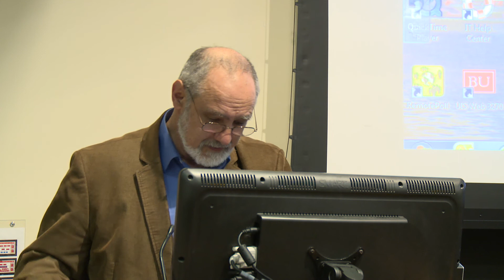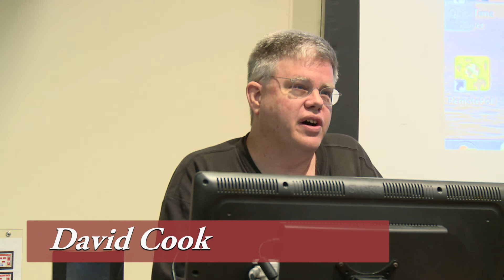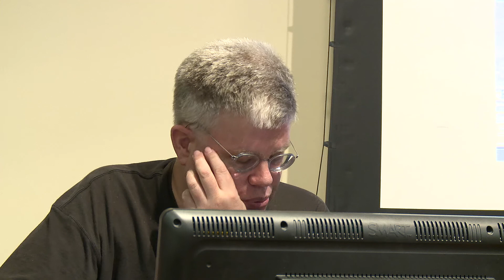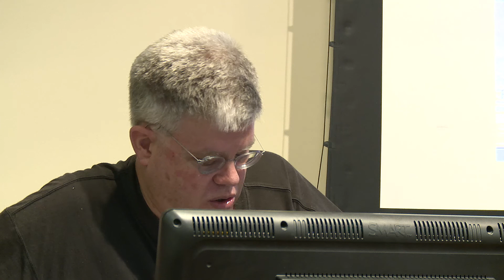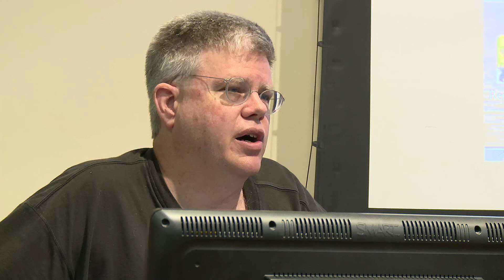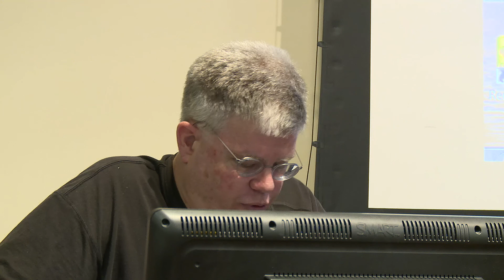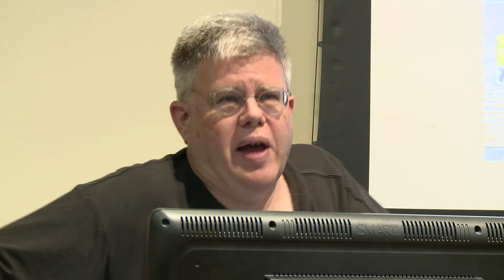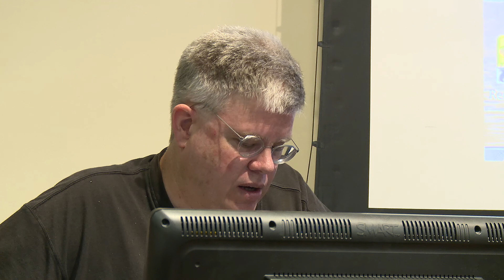David Cook -10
Rice University: "ISIS and Boko Haram: Profiles in Apocalyptic Jihad"